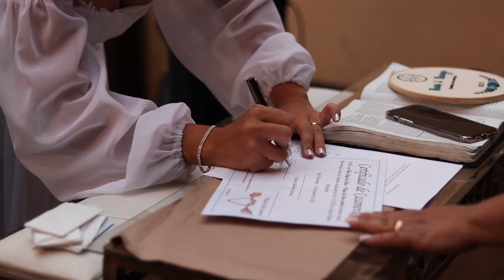Filme Thiago e Thais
Olá, Aqui está mais um vídeo espero que goste
Confira nosso perfil e registre seu momento conosco